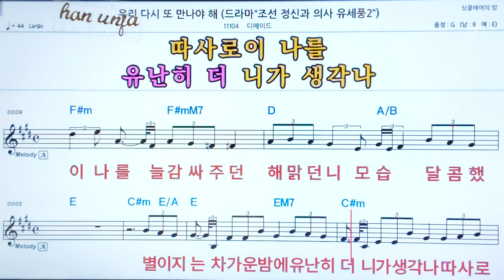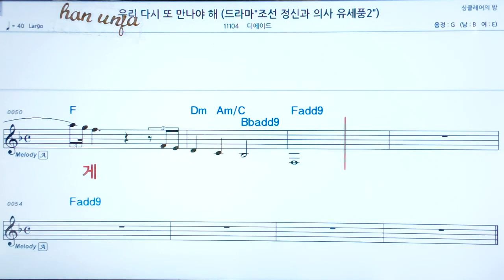💖 우리 다시 또 만나야 해/ 디에이드👍코드,악보, 코드 ,Karaoke*카라오케 반주